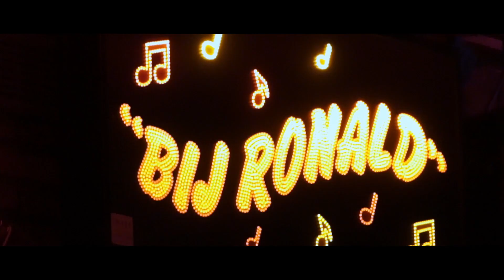Janus Hoekstra Laat De Hele Boel Maar Waaien Officiële Videoclip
Tekst/Muziek: KRAFT, JOH JEAN SJENG; VOS DE, L J LEO;                                                   BENELUX MUSIC

Productie:  Bling Music B.V.

Label:        Bling Music b.v.

ISRC:        NL-V4S-21-00008

Videoclip: INSIGHT Recording Music &Video Productions

Speciale dank aan:
AB Lifestyle

Boekingen en Info:
Janus Hoekstra
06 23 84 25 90